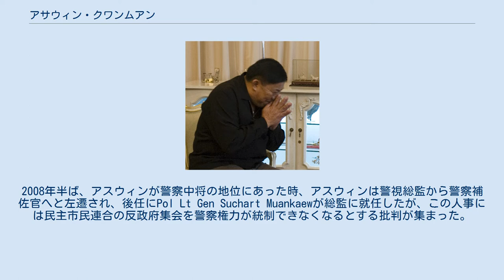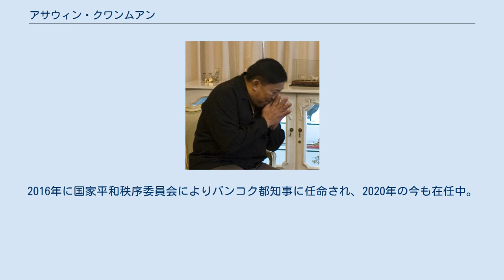アサウィン・クワンムアン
アサウィン・クワンムアン（タイ語: อัศวินขวัญเมือง、 rtgs: Atsawin Khwanmueang、タイ語発音: [ʔàt.sà.winkʰwǎn.mɯa̯ŋ]、1951年2月15日 - ）は、タイ王国の政治家。
2016年にバンコク都知事に就任した。
 ダンチャンウィタヤ中等学校を卒業後、警職を目指し、王立士官学校、タイ国立防衛大学に進む。
 学校卒業後は、Jo Danchangの殺害、タクシン・チナワット元首相の自動車爆弾事件、Kamnan SiaやJip Phia Khiaoの逮捕、Joke Phai Khiaoの超法規的殺害などの国家レベルの重体任務に携わった。
2008年半ば、アスウィンが警察中将の地位にあった時、アスウィンは警視総監から警察補佐官へと左遷され、後任にPol Lt Gen Suchart Muankaewが総監に就任したが、この人事には民主市民連合の反政府集会を警察権力が統制できなくなるとする批判が集まった。
翌年の2009年には、アピシット政権下で、警察将校として認められ、タイ王国国家警察庁の副局長に任命され、のちに2区の地方警察の本部長の後任として任命された。
 退任後、アスウィンはバンコク都知事代理に任命され、防災・減災や地方自治業務に取り組んだ。
2016年に国家平和秩序委員会によりバンコク都知事に任命され、2020年の今も在任中。
タイにおいては、史上初の警察組織出身の知事となる。